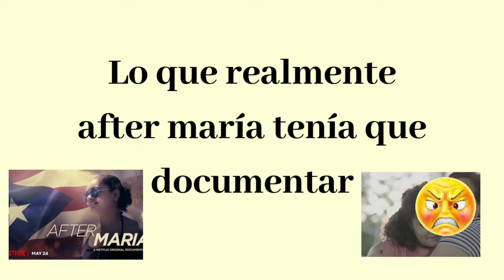LO QUE REALMENTE AFTER MARÍA TENÍA QUE DOCUMENTAR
María nos azotó y nos destruyó... eso esta más que claro... TODOS lo sufrimos y lo vivimos... En mi opinión el documental After María en Netflix, es INFAME!

Lo que se muestra ahí, no deja de estar mega duro, pero igualmente ignora muchos otros temas e ignora por completo el sentir de los que nos quedamos aquí en la isla...

Cualquiera que ve ese documental solo va ver que se les dieron 6 meses de vivienda en un hotel en los Estados Unidos más dinero para alimentos... hace lucir a nuestro país vago y ridiculizado!

En 6 meses por que no se movieron a buscar trabajo y casa? Por qué esperar (según el video) 2 semanas antes de que se acabaran los vouchers?

Es una falta de respeto a todo aquel que nos quedamos por MESES sin AGUA, SIN LUZ, SIN COMUNICACIONES, SIN GASOLINA... los que hicimos filas inmensas para una bolsa de hielo derretida, los que hicimos filas de días para echar gasolina... los que es esas filas literales se quemaron por el sol y quedaron mutilados... los que que caminaban horas para llevarles un pedazo de pan a sus familias, los que escribieron la tierra bien grande TENEMOS HAMBRE para que se viera desde un helicóptero por que no había como salir ni entrar por sus respectivas rutas! Gente que estuvieron más de 10 días sin recibir alimento, servicios de salud etc.

Donde queda en este documental la UNIÓN FAMILIAR en la isla, donde vecinos y amigos limpiaron las calles, recogieron escombro... enterraron a sus muertos?

Donde quedan las lágrimas de los que nos quedamos sin trabajo y no calificaban para fema para tan siquiera tener un freaking rollo de papel toalla para sacarnos las lágrimas?

Donde quedan los ancianos que MURIERON por desnutrición y las familias que no podían literalmente hacer NADA para mejorar la situación  y hoy viven con el dolor de no solo haber perdido lo material sino un trozo de sus vidas?

Donde queda la inundación de Levittown donde familias esperaron por horas a que alguien los rescatada y que por mi parte conozco a alguien que hasta a sus perritos vió con lágrimas en sus ojos como se los llevaba el río durante el huracán!

Dónde quedan los padres y madres que cruzaron bebés por los ríos llenos de fango casi a punto de ahogarse por que era la única forma de salir de los sectores donde vivían?

Dónde queda la estudiante de medicina que viene de una familia pobre con casita de madera que perdió todos sus libros de pq su casa completa quedó bajo tierra? (Y ésta la conozco yo!)

Dónde queda el agricultor que perdió todo lo que le iba a dar de comer a su familia por las próximas temporadas, pero se quedó sin cultivos?

Dónde queda la madre de 17 añitos con uña bebé recién nacida con condiciones respiratorias que está sola, que vive en un barrio que nadie sabía que existía hasta que Maria se llevó las hojas y pudimos ver que allí había más gente?

Dónde queda el compañero de trabajo de mi papá que junto a su familia perdió TODO por que su casa quedó bajo tierra! Ellos al menos tienen la vida! Pero son una familia de 5 personas que solo quedaron con lo que llevaban puesto de ropa! Perdieron sus credenciales, TODO! Cuantas familias más con esta misma situación?

Donde quedan tantas cosas?

Son tantos reales “After Maria” que es una falta de respeto que este documental lleve tal nombre! Compañera Nadia,
re-pienselo!

Para mi ese documental es una burla y no representa nada de lo que realmente se vivió aquí. Ahora, eso tampoco quita el sufrimiento físico,  mental y emocional que vivieron las familias del video, pero si van a hablar de que paso después de María, debieron haber incluído mucho mucho más...

...Por que aún hay familias sin Luz!
...Por que aún hay familias SIN TECHO!

Ese documental podía ser un SEASON de 30 capítulos y no podíamos resumir ni una cuarta parte del sufrimiento boricua... QUIEN HOY se sigue superando ante los estragos que dejó el huracán.

Es lo que siento y fue una falta de respeto total... Shame on you Netflix!!!

PD. Estas expresiones no son solo mías si no también de Monette Ecco Y Tinto. Uno en mi post el sentir y ejemplos que cada una vimos durante lo que realmente es “After María” para nosotras como puertorriqueñas!